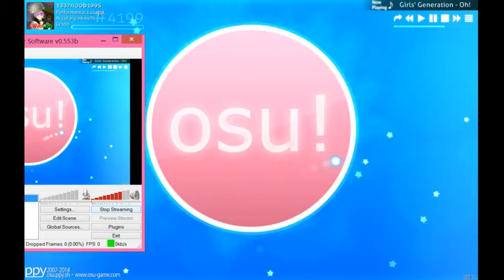peppy pls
right now, when you have something in the search bar that only brings up one beatmap and you open a new beatmap, there will be a slight pause as osu opens the new beatmap, then it will jump back to the searched for song. instead of hearing the new beatmap, which i expect, there is a sudden jump as it goes back to the searched for beatmap.

i feel this is pretty irritating, and can easily be fixed by clearing the search bar when you open a new beatmap.